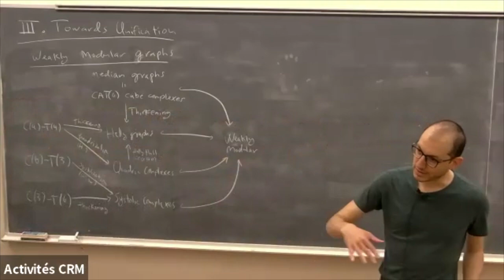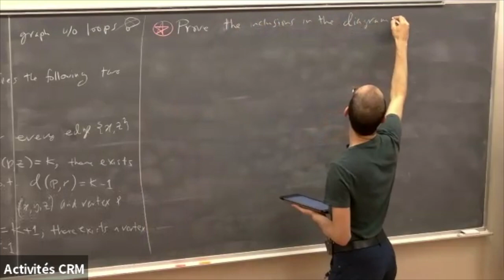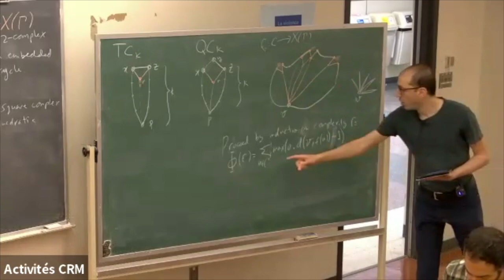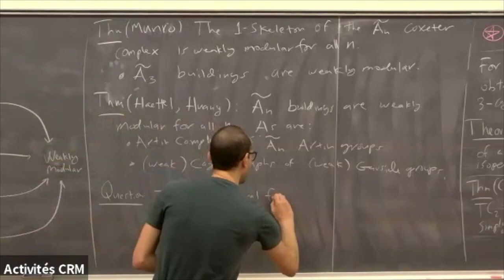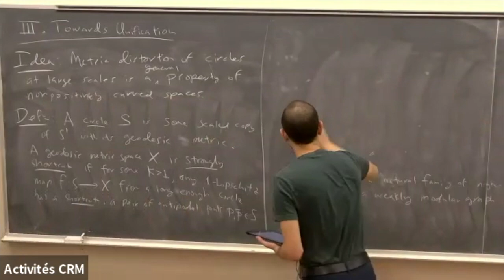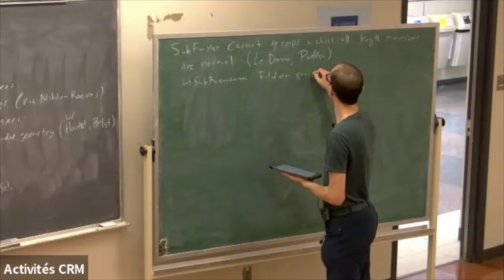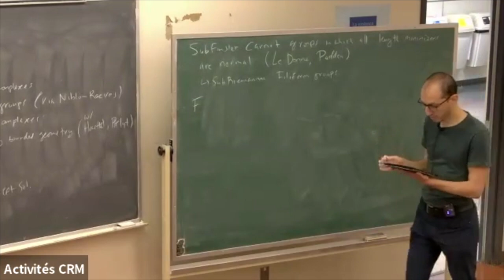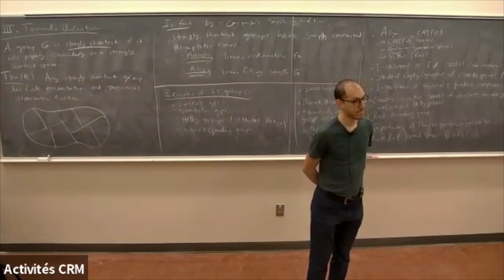Nima Hoda: Notions of nonpositive curvature and groups IV.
Atelier sur complexes cubiques et géométrie combinatoire/ Workshop on Cube Complexes and Combinatorial Geometry (Juin/June 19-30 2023)

Combinatorial and geometric methods have a long history in group theory, often with connections or parallels to classical forms of nonpositive curvature. In this minicourse we will learn about classical small cancellation theory, its connections to systolic and quadric complexes and how these classes of combinatorially nonpositively curved spaces can be applied to study groups. We will also discuss more general classes of spaces with a view towards unification./